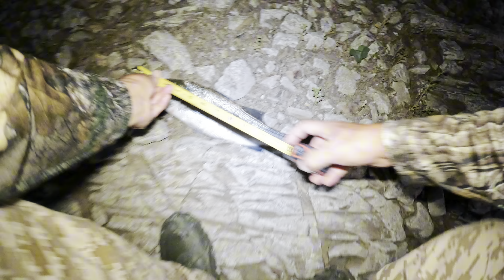San Luis reservoir striper boil action